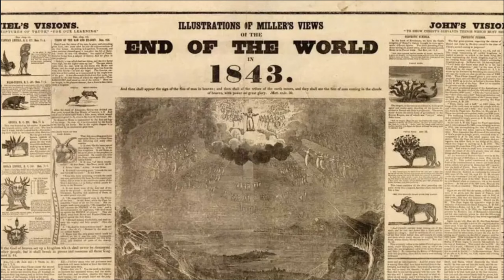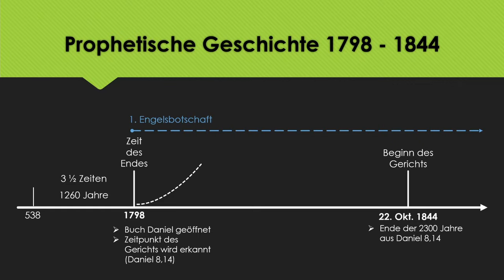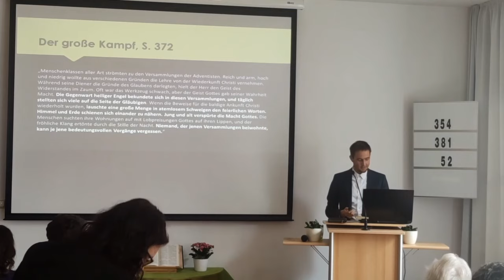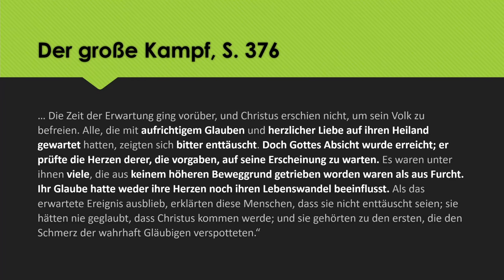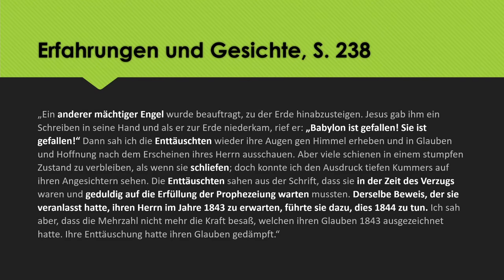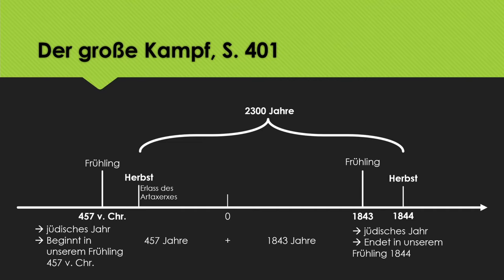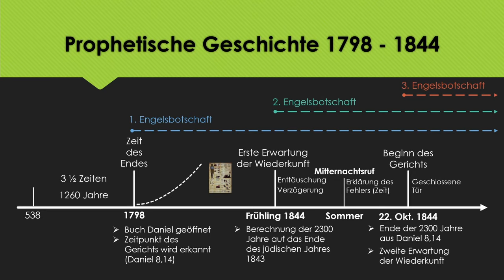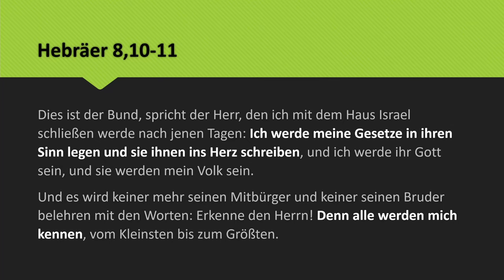Erweckung in der Pioniergeschichte | Predigt 16.03.24 - München Sendling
(für gelegentliche Updates, Nachrichten und Benachrichtigungen)

Überweisung:
Patrick Schneller
IBAN: DE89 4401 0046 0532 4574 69
BIC: PBNKDEFF